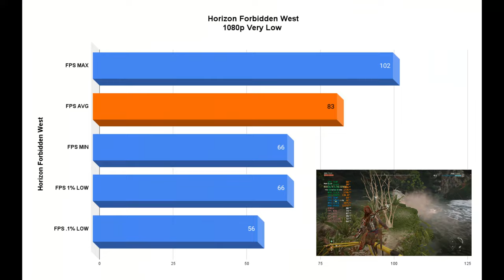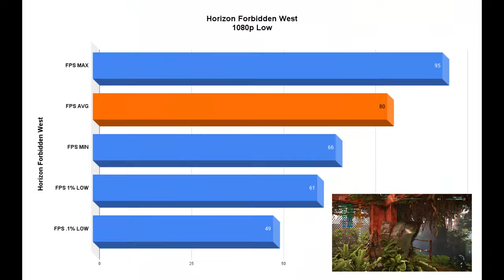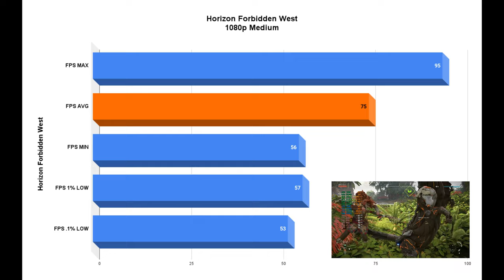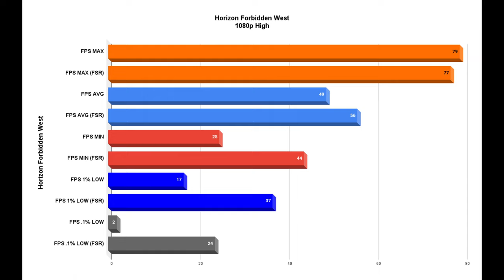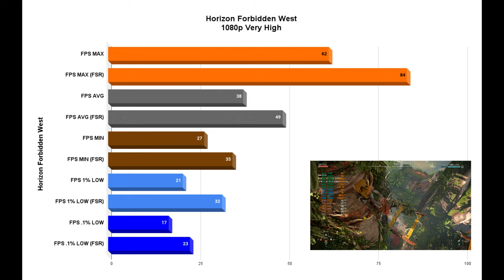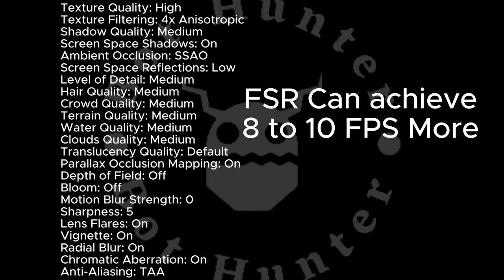Horizon Forbidden West PC I Ryzen 5 3600 and RX 5600 XT I Performance Test and Optimization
In this video I tested how the Horizon Forbidden West Pc performe with Ryzen 5 3600 and Rx 5600 XT and also share a optimized setting for simillar config users, hope that will help the Horizon lovers.

Game Info:
Horizon Forbidden West is an action role-playing video game developed by Guerrilla Games and published by Sony Interactive Entertainment. Explore distant lands, fight bigger and more awe-inspiring machines, and encounter astonishing new tribes as you return to the far-future world of Horizon. It's up to Aloy to uncover the secrets and restore order and balance to the world. Along the way, she must reunite with old friends, forge alliances with warring new factions and unravel the legacy of the ancient past.

PC Specifications
● CPU: AMD Ryzen 5 3600 (Stock)
● GPU: RX 5600 XT Gigabyte Gaming OC
● Ram: Corsair Vengeance16GB (2x8GB) DDR4 2734MHz CL16
● Motherboard: ASROCK B450 PRO4-F
● Cooler: Antec C400
● SSD: Patriot P300 256GB
● HDD: WD Blue 1TB
● PSU: Corsair CV 450 80+ Bronze
● Case: Antec

Software Used
● Recording Software : Amd ReLive
● Driver Version: 24.1.1
● Editing Software: CapCut
● Performance Monitoring: MSI Afterburner

Note: Without the recording and benchmarks software 3 to 5 more FPS can be achieved, and the game was installed on HDD,

Optimal Graphic Settings (Without FSR)
● Texture Quality: High
● Texture Filtering: 4x Anisotropic
● Shadow Quality: Medium
● Screen Space Shadows: On
● Ambient Occlusion: SSAO
● Screen Space Reflections: Low
● Level of Detail: Medium
● Hair Quality: Medium
● Crowd Quality: Mediun
● Terrain Quality: Medium
● Water Quality: Low
● Clouds Quality: Medium
● Translucency Quality: Default
● Parallax Occlusion Mapping: On
● Depth of Field: Off
● Bloom: Off
● Motion Blur Strength: 0
● Sharpness: 5
● Lens Flares: On
● Vignette: On
● Radial Blur: On
● Chromatic Aberration: On
● Anti-Aliasing: TAA

Timecodes
00:00 - Intro
00:10 - Very Low
01:40 - Low
03:07 - Medium
04:25 - High Native
05:22 - High FSR vs Native
06:05 - Very High
07:02 - Very High FSR vs Native
07:56 - Optimal Setting
09:39 - Setting ScreenShot